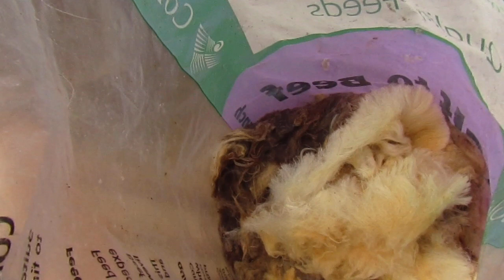Planting Winter Food in the Tunnel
Growing your own food produces the best quality food! Additionally, growing your own food diversifies your palate and exposes your diet to healthier foods – especially if you choose to grow a variety of fruits and vegetables. ... The last and maybe most important reason for some is growing your own food can shrink your grocery bill.
You can support the Bealtaine Project and the work I do through videos, blogs and social media, in these ways... Your support keeps this channel alive, vibrant and ad-free, as well as the website and all social media platforms where Bealtaine Cottage works to inspire and foster love for Mother Earth and all Her life. Please support in whatever way you can...here are a few ways in which you can do that...

I continue to grow trees and gift them out from Bealtaine Cottage...Trees are vital. As the biggest plants on the planet, they give us oxygen, store carbon, stabilise the soil and give life to the world’s wildlife. They also provide us with the materials for tools and shelter.
Not only are trees essential for life, but as the longest living species on earth, they give us a link between the past, present and future.